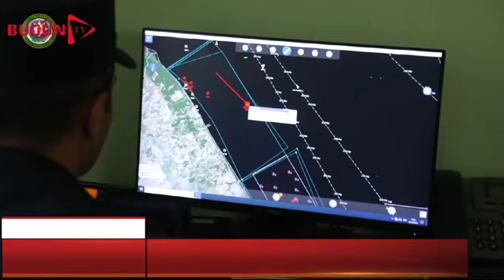Külli miqdarda narkotik vasitənin ölkə ərazisinə keçirilməsinin qarşısı alınıb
Azərbaycan Respublikasının dəniz sərhədlərinin etibarlı mühafizəsinin təmin edilməsi, Xəzər dənizində rejim qaydalarına nəzarətin gücləndirilməsi, qaçaqmalçılıq və qanunsuz fəaliyyətə qarşı mübarizə tədbirləri davam etdirilir.

Oktyabr ayının 6-da Dövlət Sərhəd Xidmətinin Sahil Mühafizəsinin bölmələri və Dövlət Sərhədinin Mühafizəsi tapşırığını yerinə yetirən sərhəd gəmilərinin qarşılıqlı fəaliyyəti nəticəsində külli miqdarda narkotik vasitənin Azərbaycan Respublikası ərazisinə keçirilməsinin qarşısı alınmışdır.

Həyata keçirilmiş kompleks əməliyyat-axtarış tədbirləri nəticəsində Xaçmaz rayonunun Niyazabad kəndində yerləşən sahil nəzarəti bölməsinin xidməti ərazisində ümumi çəkisi 205 kiloqram 135 qram müxtəlif çeşitli narkotik vasitə və 13110 ədəd narkotik tərkibli metadon M-40 həbi aşkar edilərək götürülmüşdür.

Narkotik vasitələrin ölkə ərazisinə gətirilməsində şübhəli bilinən 3 (üç) nəfər Azərbaycan Respublikası vətəndaşı sahilboyu ərazidə saxlanılmışdır.

Fakt üzrə əməliyyat-istintaq tədbirləri davam etdirilir.